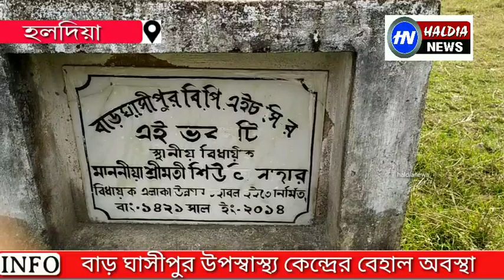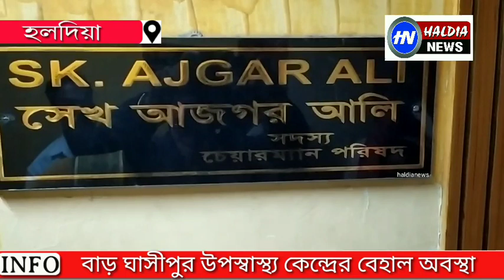হলদিয়া বাড়ঘাসীপুর হাসপাতালের বেহাল অবস্থা নিয়ে কে কি বললেন??